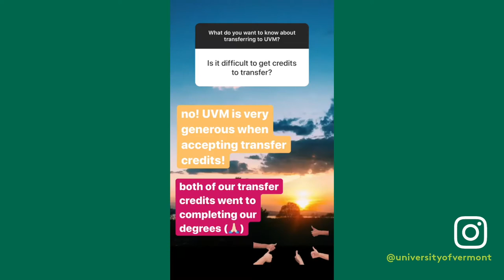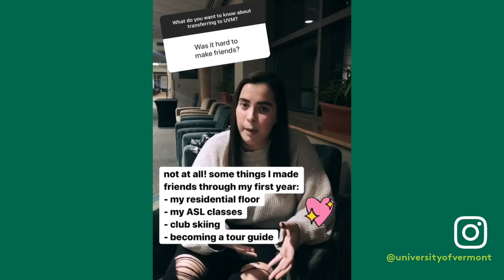Q&A: Transferring to UVM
University of Vermont tour guides Sadie and Meredith answer some of the most frequently asked questions about transferring to UVM.

Want to know more about transferring to UVM?